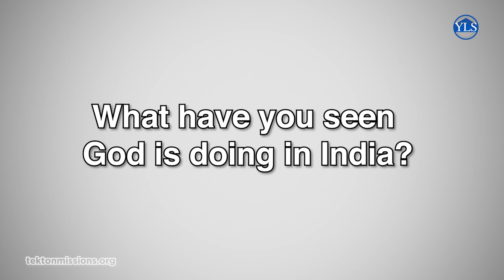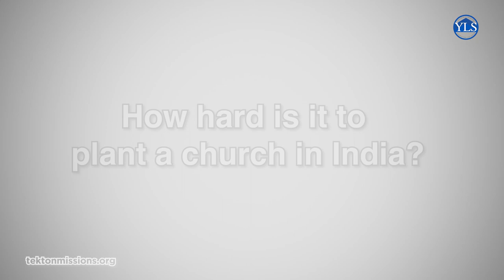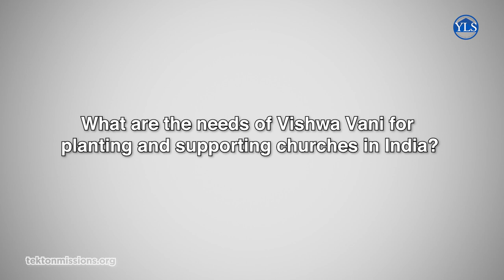Stories from the Mission Field: Vishwa Vani | Planting Churches in India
The Vishwa Vani Movement was born on the 1st of May 1980, when a few people under the leadership of Emil Annan gathered to pray for the country at the shores of Tuticorin, Tamilnadu. They were directed by God and guided by the Holy Spirit through Romans 15:20 to start Vishwa Vani to reach the unreached villages in India. It was registered as a society in 1987 with 42 workers. Today, there are 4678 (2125 Families, 428 unmarried) workers labouring in 29 states of our country.

Genuine mission fields are identified after through surveys ensuring that no other person or organization is working in the area. A native full-time worker is appointed for every five villages. By the immense grace of god, the true gospel of Jesus Christ is proclaimed among more than 336 language/people groups in 10,250 villages assigned to 1959 mission fields spread across 213 districts in 29 states of our country. Bible Study Groups are being conducted in 7540 villages. Learn–Enrich–Grow (LEG) centers are held weekly in 7769 places to strengthen new believers in the word through audio lessons. The ministry is accelerated through films and other media.

Vishwa Vani Prayer Network is vigorously working to raise prayer support to strengthen ministry by starting prayer cells and groups throughout India. Vishwa Vani Samarpan, a monthly magazine in 12 vernacular languages provides updated information for prayer and partnership. The Community Development Programs are carried out under “ Vishwasi Sangati “ a social arm of Vishwa Vani Network. God is helping us to run Child Care Centers, English Medium Schools, Tuition Classes, Sewing Centers, Adult Literacy, and Free Medical Camps wherever Medicare is scarce through Vishwasi Sangati. Help is extended to those who are affected by natural calamities in the mission fields.

God is raising Indian Believers to meet the dire need of this ministry. Hallelujah. Families support through saving boxes, village adoption, and partner to see a church building in every village of our nation.

Thank you for your prayer and partnership in this divine moment.